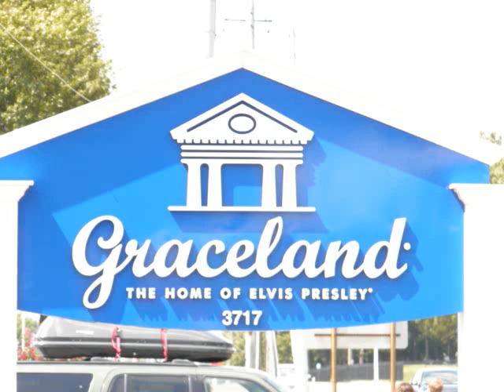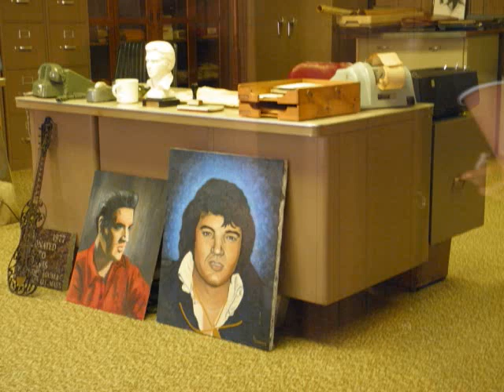A slideshow touring the home of Elvis Presley at Graceland, in Memphis, TennesseeJuly, 2013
Shots I took while on vacation, touring the home of Elvis Presley at Graceland in Memphis, Tennessee.  (slideshow)